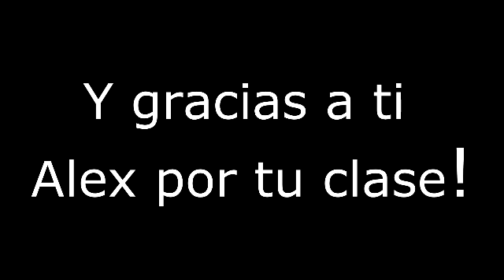ALEX BULLON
ALEX BULON .QUALITY DANCE 3 DE ENRO 2012